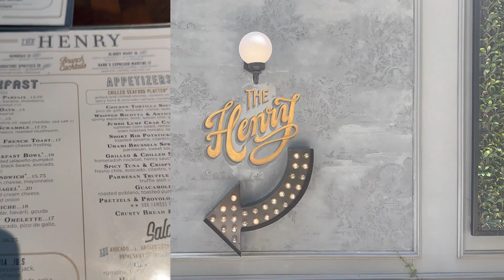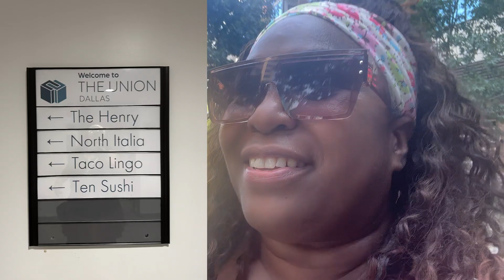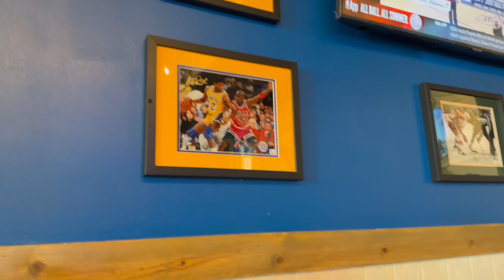DALLAS Food Vlog - Weekend: Family FUN I Activities I & more!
Book your travel needs on our travel site (just register) book rental cars, hotels, cruises, and more!